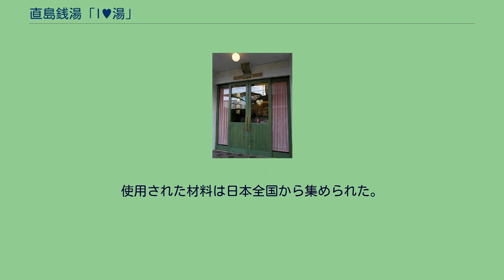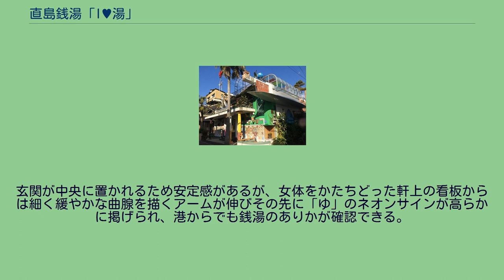直島銭湯「I♥湯」